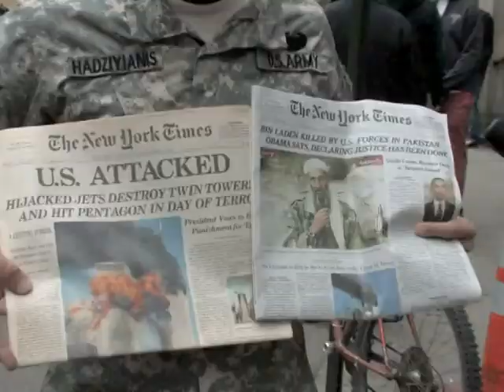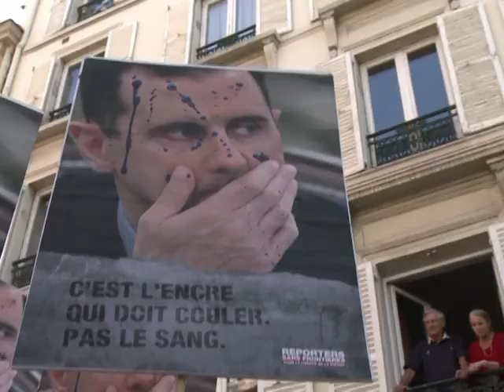Le Journal vidéo du mardi 3 mai 2011, édition de 18H00.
Le Journal vidéo du mardi 3 mai 2011, édition de 18H00. Durée: 01mn35sec-Terrorisme: la communauté internationale sur le qui-vive après la mort d'Oussama Ben Laden -Pakistan: la France fustige le "manque de clarté" des Pakistanais dans la lutte contre Al-Qaïda -Attentat: les corps des huit Français tués dans une explosion à Marrakech rapatriés à Paris -Libye: inquiétude à Misrata à l'expiration d'un ultimatum de Kadhafi -Médias: la Commission européenne rend hommage aux journalistes français otages en Afghanistan